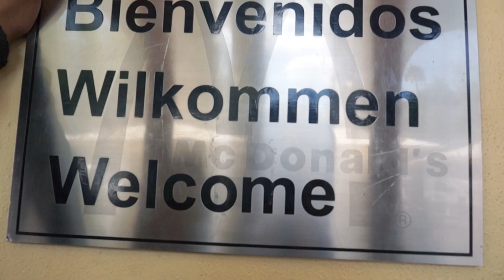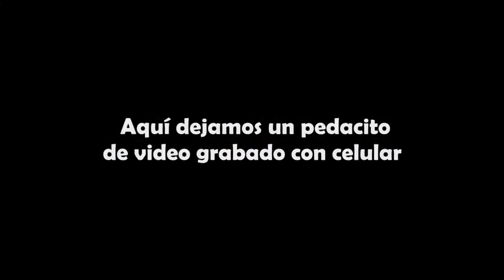ESTAS MALTEADAS ESTÁN MUY DULCES (VER HASTA EL FINAL😱) [VLOG]